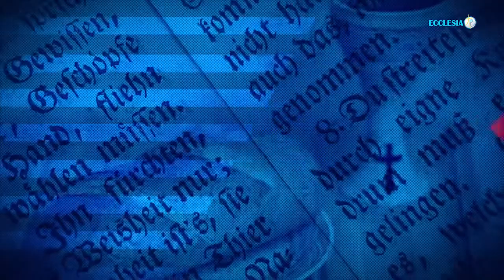EVANGILE DU JOUR DU 10 DECEMBRE 2021